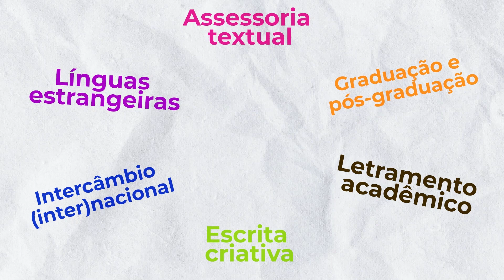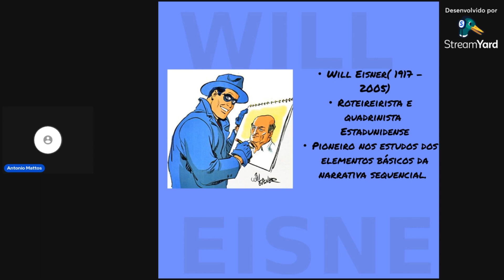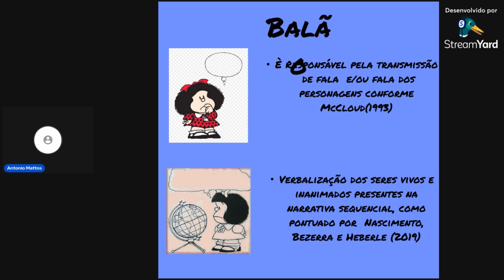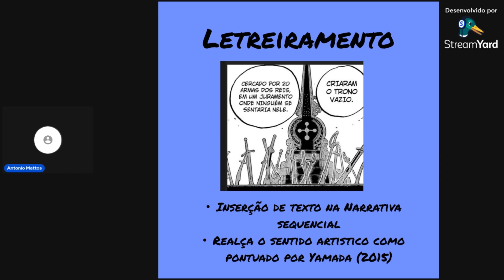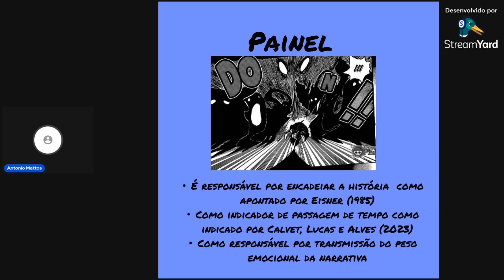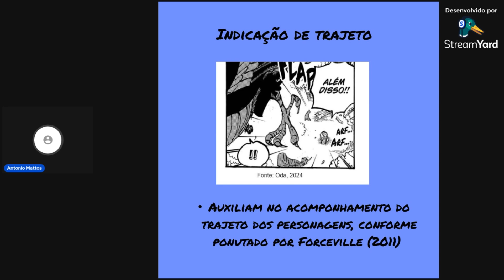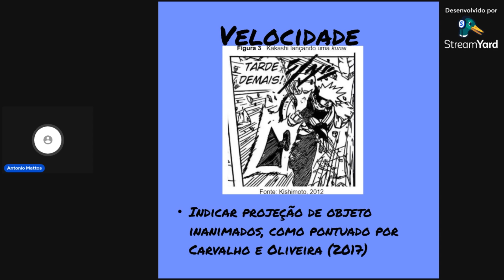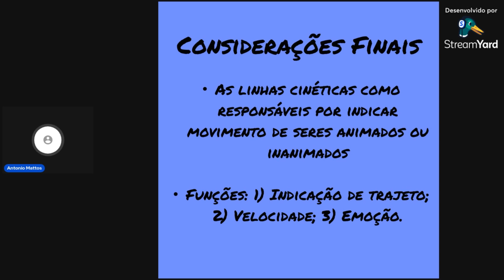Linhas cinéticas - Introdução às histórias em quadrinhos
Esse vídeo é o quinto da série "Introdução às histórias em quadrinhos". Conheça os elementos das histórias em quadrinhos, em especial as linhas cinéticas, observe as características, tipos e análises de HQs, mangá e tirinhas focadas nas linhas cinéticas.